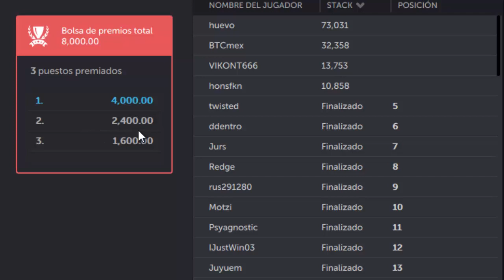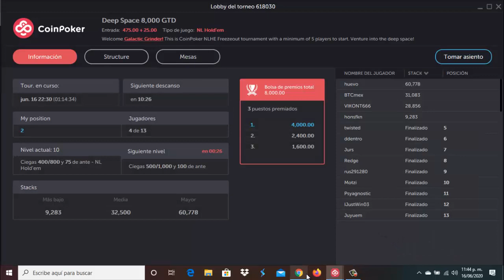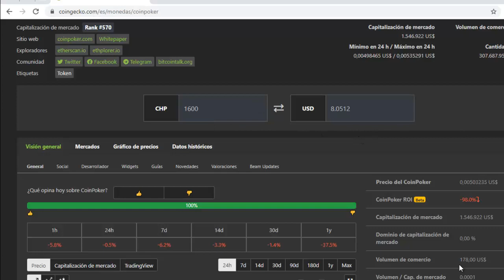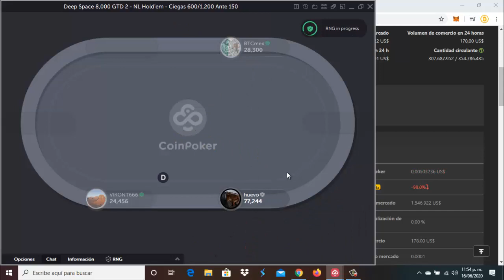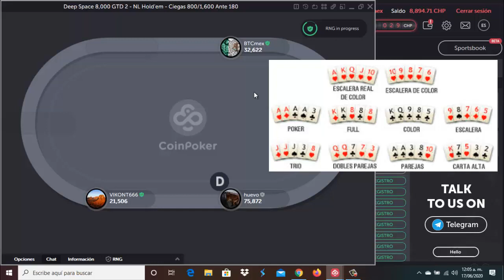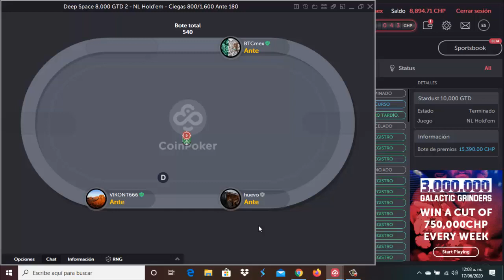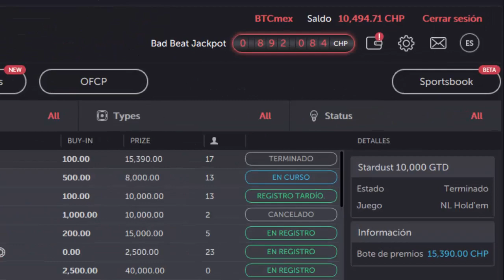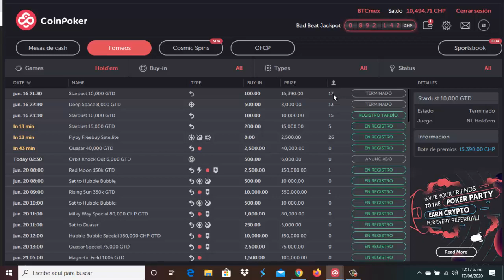♠CoinPoker♣ ¡GANO 1600TOKEN CHP 8USD! EN TORNEO 3° LUGAR 🃏 GANAR JUGANDO A POKER en la BLOCKCHAIN 🃏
⛏🚀💎🤑🥳🤖🎯  SÍGUENOS 🎯🤖🥳🤑💎🚀⛏

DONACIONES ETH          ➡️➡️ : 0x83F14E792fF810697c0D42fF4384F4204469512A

DONACIONES DOGE       ➡️➡️ : DMHWnZu4uTuiwiCiekT8FzinfEsuoTdH9w

DONACIONES LITECOIN ➡️➡️ : LPT5F56AHbuRc4eYkv2LjTo2HLndb8aySC

DONACIONES DIGIBITE   ➡️➡️ : DMWUcxTm5d8Sm9TBNoXABkc5BEDy3RfPPV